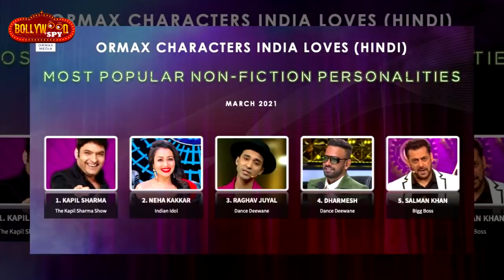Most Popular Personalities Me Neha Kakkar, Dharmesh Aur Raghav Juyal Ne Maari Baji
Most Popular Personalities Me NehaKakkar, Dharmesh Aur RaghavJuyal Ne Maari Baji